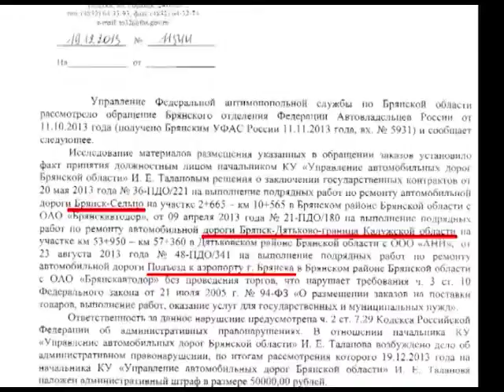Главного дорожника области оштрафовали 23 12 13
Главного дорожника Брянской области оштраовали. Федеральная Антимонопольная служба рассмотрела обращение Брянского отделения федерации автовладельцев России по поводу ремонтов дорог без проведения конкурса.